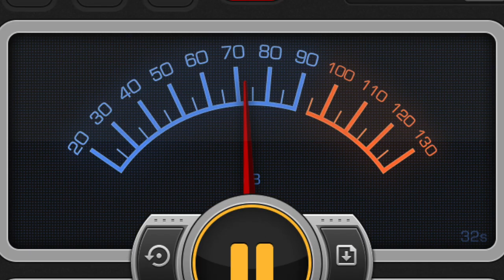Wild Rover Raimo Rommedahl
You know when you hate a song and are forced to make the best of it.